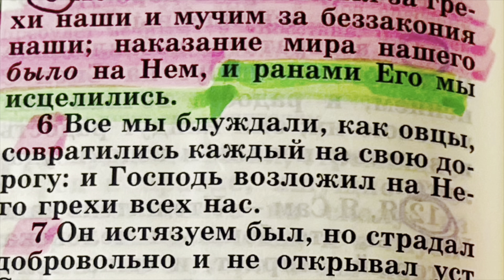Дерек Принс; Искупление; Часть 7